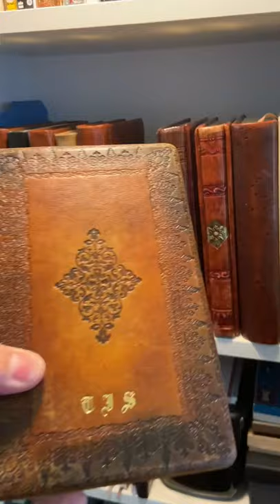Some beautiful journals. Check out my longer video.